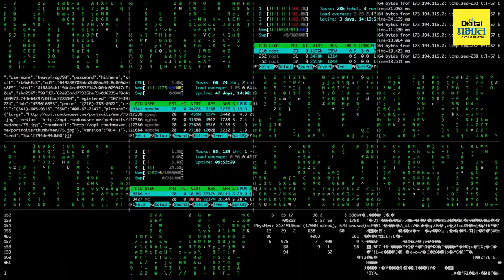पुण्यात वर्षभरात किती सायबर गुन्हांची नोंद?